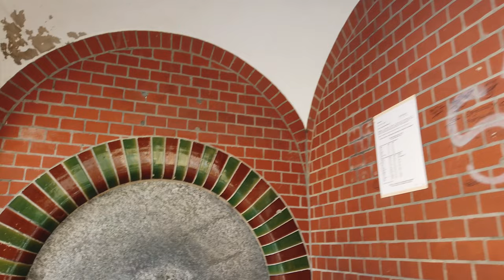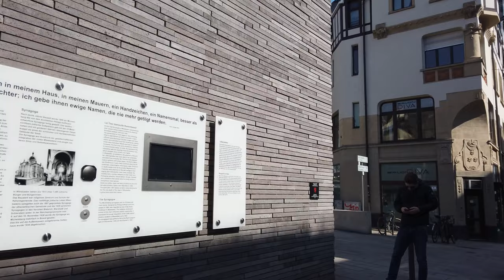ヴィースバーデンを歩く 🇩🇪 (話さずに) ドイツ - 4K/60fps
ヴィースバーデン (Wiesbaden) は、ドイツ連邦共和国ヘッセン州の州都である。15の温泉源および鉱泉源を有しており、ヨーロッパで最も古い温泉地の一つである。

ヘッセン州第2のこの都市には約 28万人が住んでおり、外国人比率は 17 % である。ヴィースバーデンはヘッセン州に 10 ある上級中心都市の一つであり、ラインラント＝プファルツ州の州都マインツと合わせて約 48万人を擁する二重都市を形成している。ヴィースバーデン広域都市圏は人口約 56万人で、エップシュタイン、ホーホハイム・アム・マイン、ホーフハイム・アム・タウヌス（いずれもマイン＝タウヌス郡）、ギンスハイム＝グスタフスブルクおよびビショフスハイム（グロース＝ゲーラウ郡）と境を接している。本市は、フランクフルト・アム・マイン、マインツ、ダルムシュタットとならぶライン＝マイン地方の中核都市の一つである。

ヴィースバーデン観光
ヴィースバーデン旅行
ドイツの観光
ドイツへの旅行
ドイツフランス
ドイツ4k
ヴィースバーデン4k
4kビデオ
ドイツを発見する